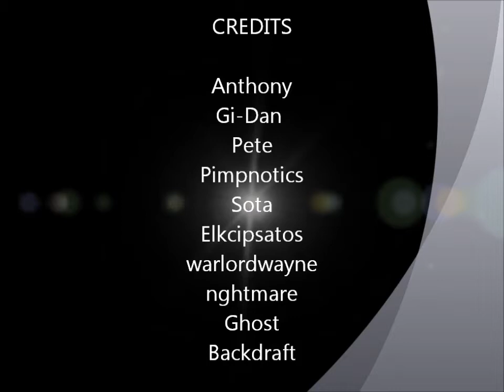Mine Fun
more clan fun